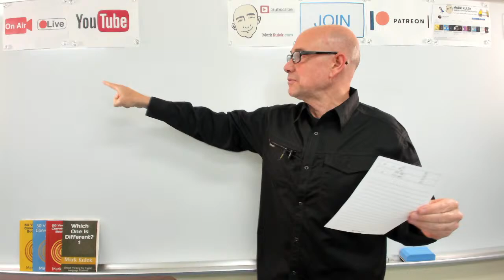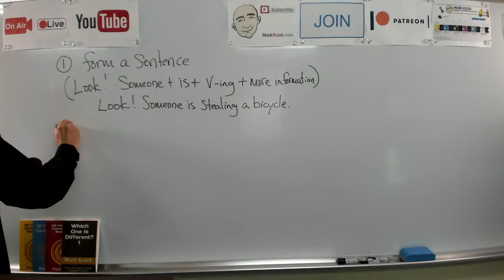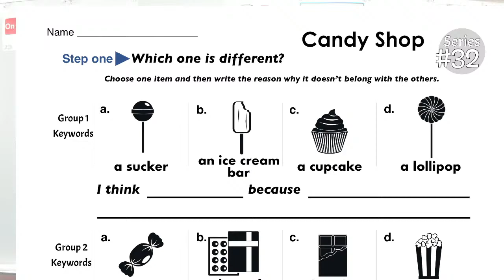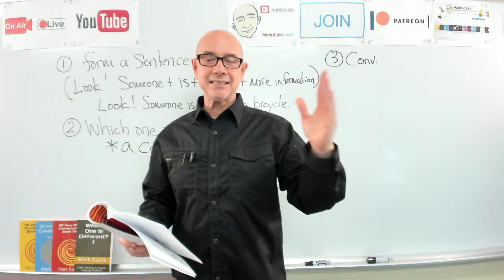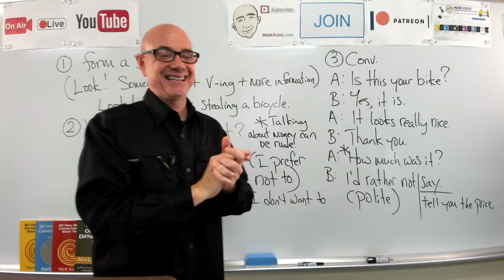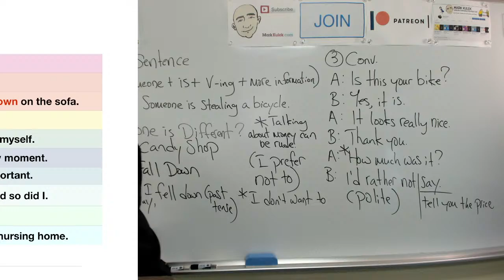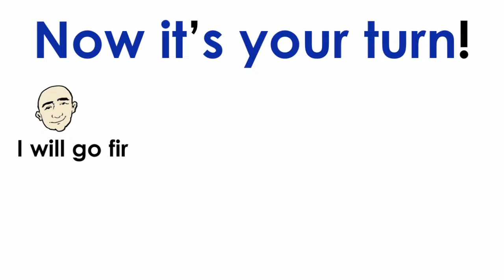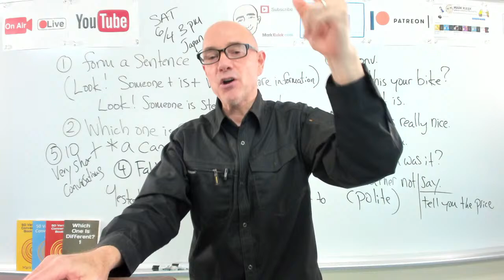#505 Fall Down + conversation practice - LiveStream Class | Mark Kulek ESL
Today's Livestream Content: Fall Down (idiom), Form a Sentence: Look! + Someone + is + v -ing - + more information - pattern, In a Candy Shop (vocabulary), I have ___. (conversation) & 10 very short conversations. This is LiveStream #505 with Mark Kulek ESL. LiveStream English Lessons Playlists This live-stream will improve your English conversation skills, English grammar and will provide English speaking practice for you.
 ⏱TimeStamps⏱
0:00 Intro
6:10 Look! + Someone + is + v -ing + more information - pattern
20:45 Which one is different? (in a candy shop - worksheet)
51:37 Conversation (I have ___.)
1:11:40 Fall Down (idiom worksheet)
1:36:41 Ten Very Short Conversations (video)